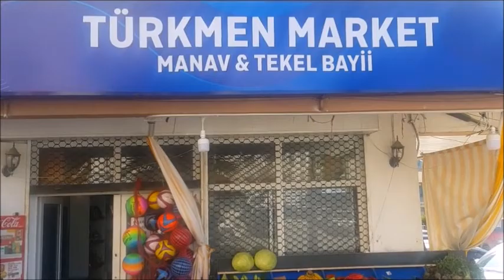What Makes This Man From Turkmen Market / Convenience Store Special?